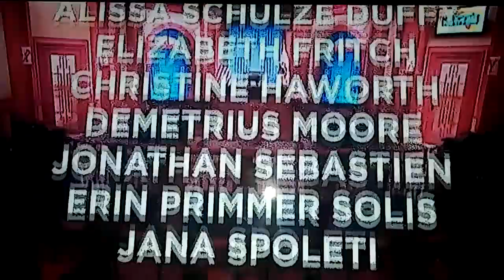Judge Mathis Ending Credits #5 (2017)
5 time in a row of credits! Finally recorded it